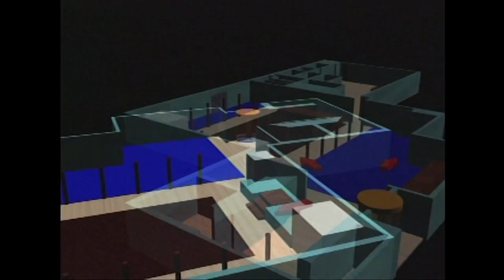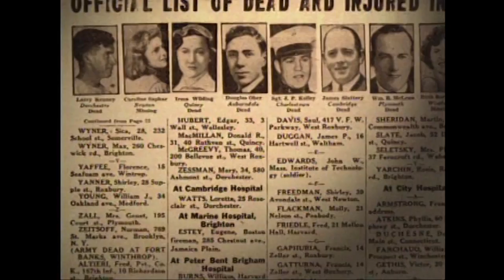Disasters of the Century | Season 3 | Episode 7 | Cocoanut Grove Fire | Ian Michael Coulson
Watch Disasters of the Century Season 3 Episode 7 Cocoanut Grove Fire on Bad Day HQ

The Cocoanut Grove was a premier nightclub during the post-Prohibition 1930s and 1940s in Boston, Massachusetts. On November 28, 1942, this club was the scene of the deadliest nightclub fire in history, killing 492 people (which was 32 more than the building's authorized capacity) and injuring hundreds more. The enormity of the tragedy shocked the nation and briefly replaced the events of World War II in newspaper headlines. It led to a reform of safety standards and codes across the US, and to major changes in the treatment and rehabilitation of burn victims internationally.